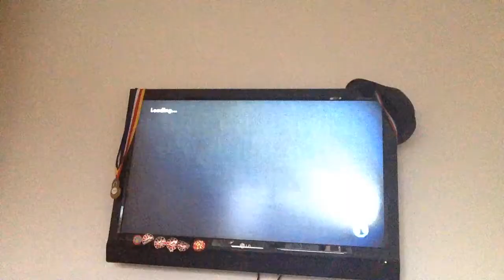Me And Ollie Wright